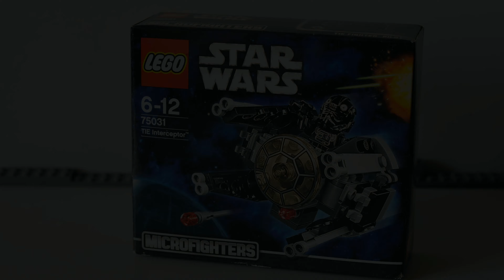TIE Interceptor - LEGO 75031 Star Wars Microfighters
TIE fighter pilot (Shadow stormtrooper) is building his TIE Interceptor - part of a LEGO STAR WARS 75031 Microfighters set / TIE Fighter Pilot baut seine TIE Interceptor - Teil eines LEGO STAR WARS 75031 Microfighters eingestellt / Pilot TIE fighter stavia svoj TIE Interceptor, ktorý je súčasťou LEGO STAR WARS 75031 Microfighters setu / TIE Interceptor TIE pilot myśliwca, stawia jego części LEGO STAR WARS 75031 Microfighters ustawić / TIE pilóta TIE Interceptor teszi fel, része LEGO Star Wars 75031 Microfighters beállítva / TIE 전투기 조종사는 자신의 넥타이 인터셉터를 구축 - 설정 레고 스타 워즈 75031 Microfighters의 일부를